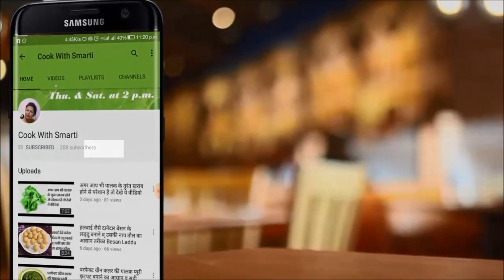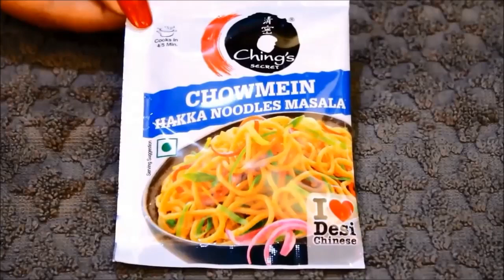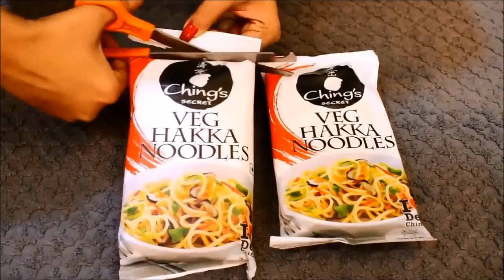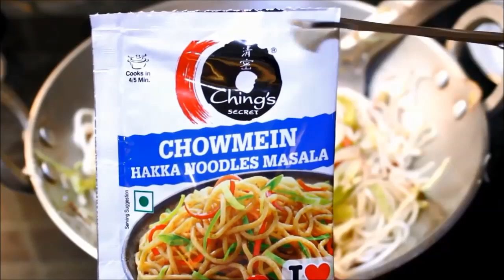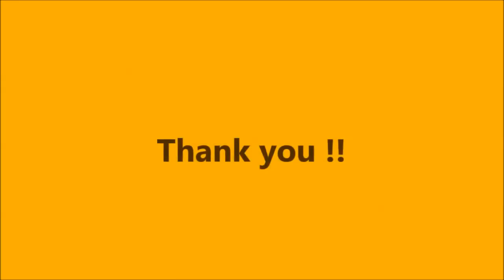चाउमीन बनाने का सबसे आसान तरीका Veg Chowmein Recipe / Noodles recipe in hindi / Kids Recipes Indian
Is video me mai aapko palak puree yaani ki spinach puree banane ka bahut hi aasan tareeka batane wali hoo jisase aap fatafat perfect green colour ki spinach puree bana sakte hai to chaliye dekhte hai is video ko ki kaise maine palak ka paste ya palak puree banayi hai.